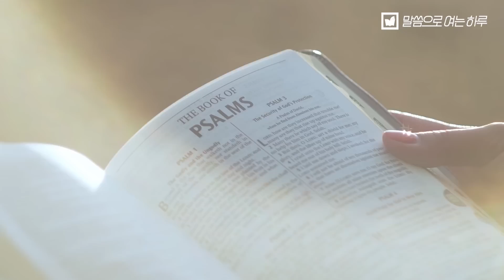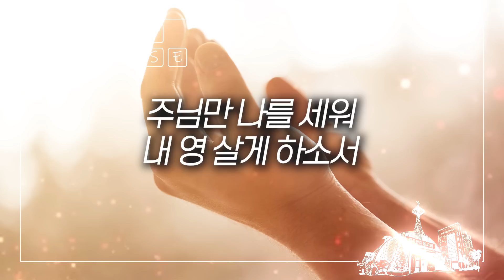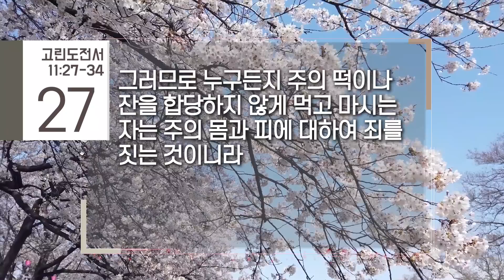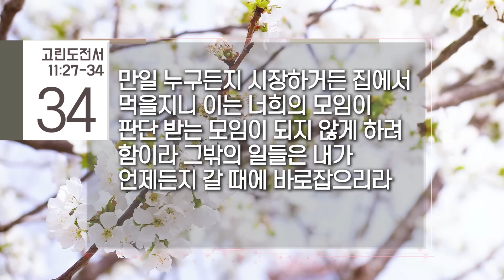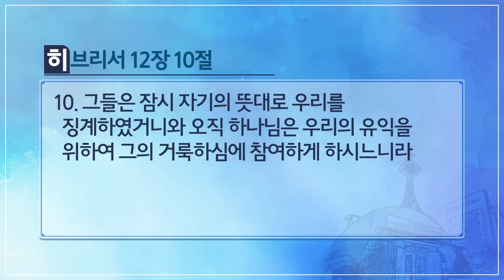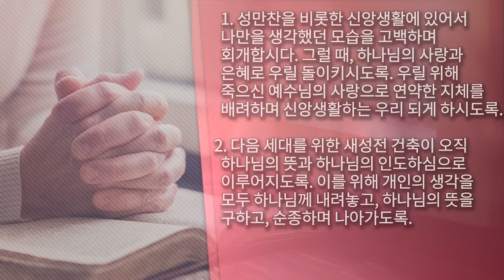말씀으로 여는 하루(5.26)